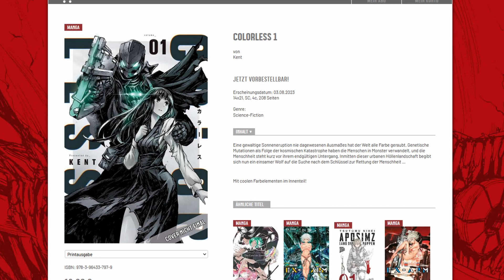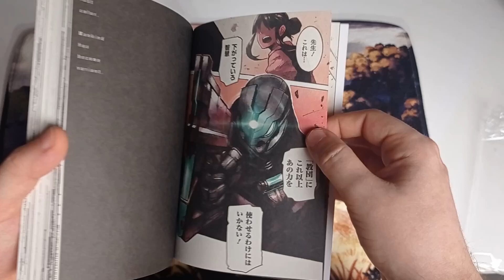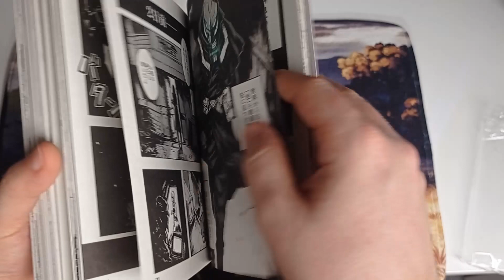Colorless Manga Cult (Spoilerfreie Einschätzung) eine untergegangene Lizens?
Moin,auch wenn ich mich auf Dai Dark, Shadows House  und besonders Zetman freue, ist ein Werk meiner Meinung in deutschen Raum untergegangen. Deshalb ein kurzen eindruck zur Serie.

Timestamps
0:00 Intro
0:26 Rest